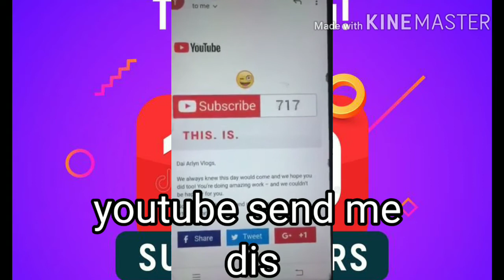One thousand na happiness,to all subscribers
Maraming salamat sa lahat ng nagsubscribe sa akin, isang libong pasasalamat bawat isa sainyo. Sa mga tumulong dko na po kayo isa isahin..God bless us all

Kinemaster
Google
Creator